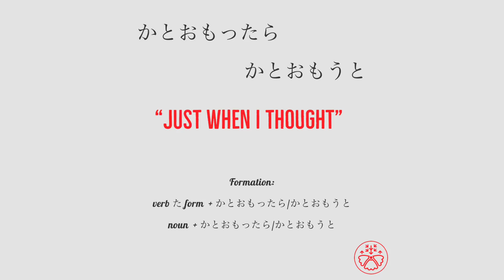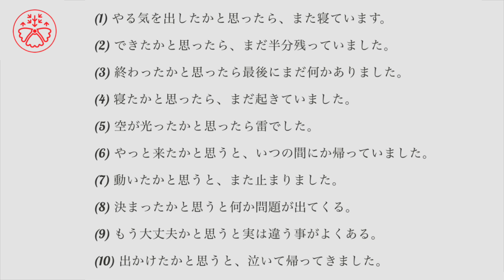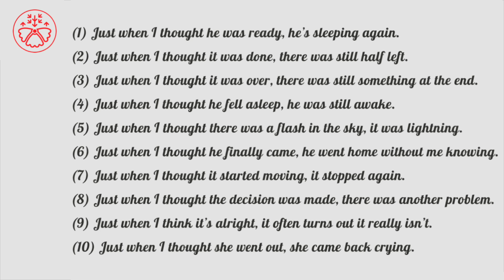Learn Japanese Grammar in Context JLPT N2 Level かとおもったら/かとおもうと [Shadowing Practice]